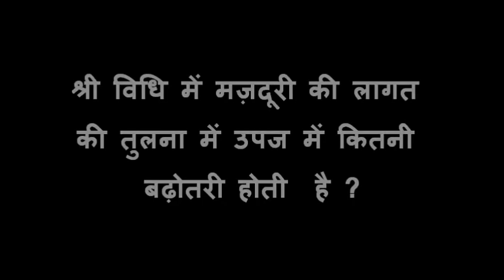DG03 SRI Nursery Bed Muzaffarpur